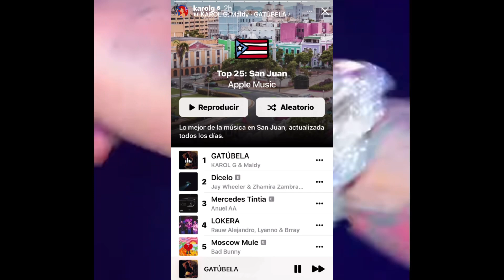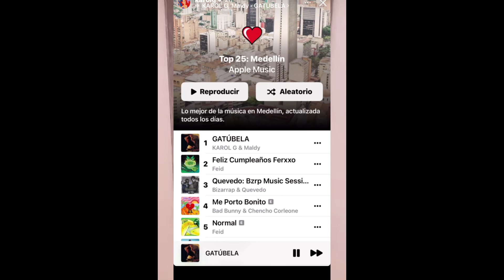KAROL G ACABA A YAILIN & ANUEL AA EM PUERTO RICO 😲 ANUEL IGNORA A KAROL G 😲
KAROL G ACABA A ANUEL & A YAILIN EM PUERTO RICO 😲 ANUEL IGNORA A KAROL G 😲